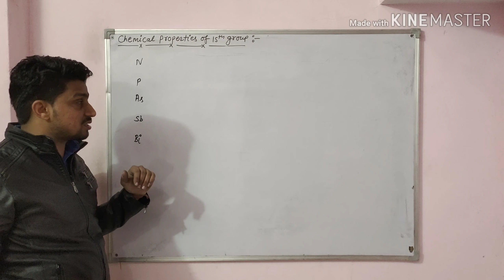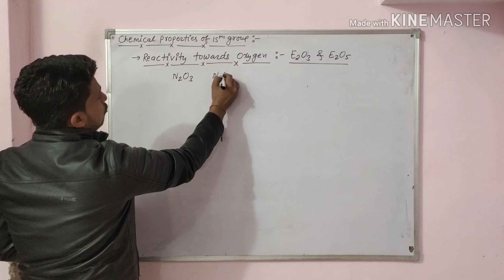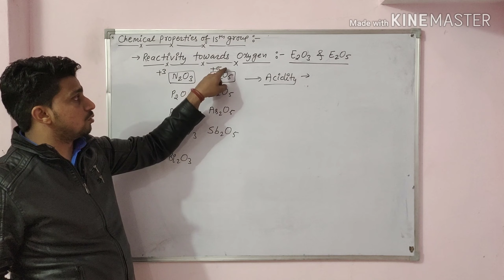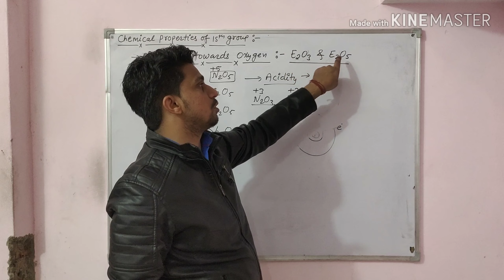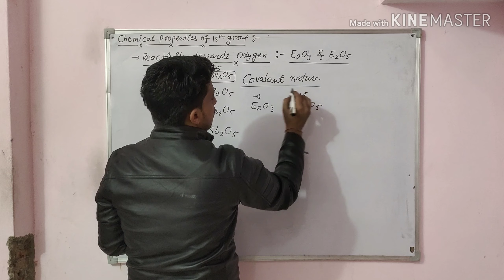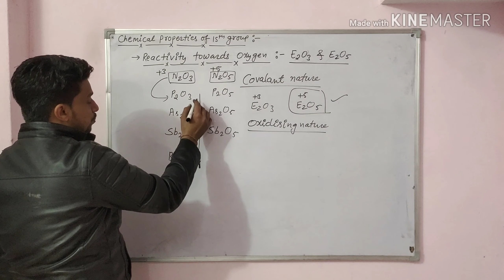physical properties of 15 group element | oxidation state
p-block elements class 12 chemistry | physical properties of 15 group element |oxidation state